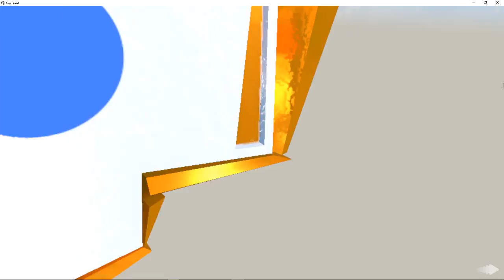Skyfront VR Gameplay (HTC vive - Oculus Rift)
Skyfront VR PC Gameplay (Computer game): Adventure, Indie
About Skyfront VR :
Skyfront VR is a multiplayer FPS where the best warriors team up in zero-gravity battle arenas to determine the Ultimate Champion.